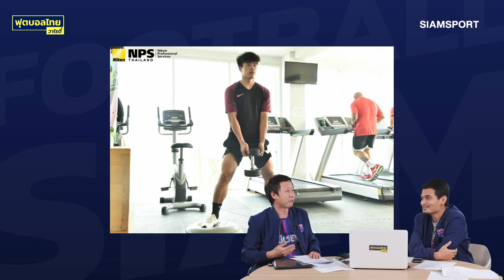ศาสตร์ของตัวเลขเบอร์โทร มีผลต่อนักเตะไทยแบบไม่น่าเชื่อ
เรื่องราวเกี่ยวกับ 'นันทวัฒน์ แทนโสภา' อดีตดาวยิง เอเอฟซี แชมเปี้ยนส์ลีก ที่เรียนรู้ศาสตร์ตัวเลขเบอร์โทร เคยทักนักเตะไปหลายคน ปรากฏว่าจริงดั่งที่ทักไว้